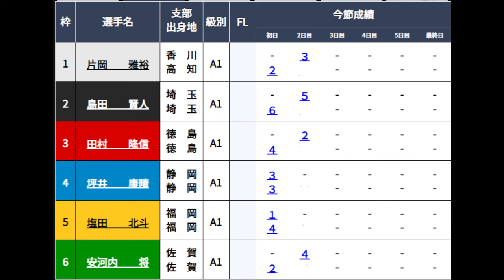【G1浜名湖競艇】エグ過ぎるダンプで③田村隆信を粉砕④坪井康晴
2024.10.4浜名湖競艇G1浜名湖賞2日目10R
①片岡雅裕②島田賢人③田村隆信④坪井康晴⑤塩田北斗⑥安河内将